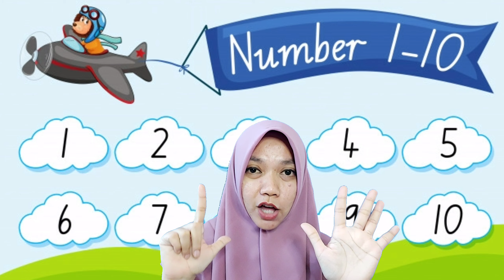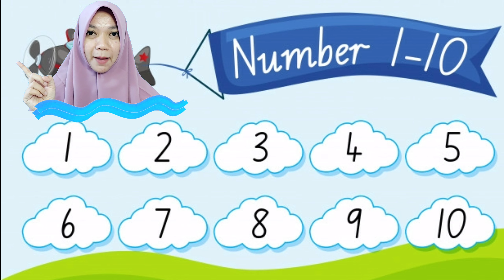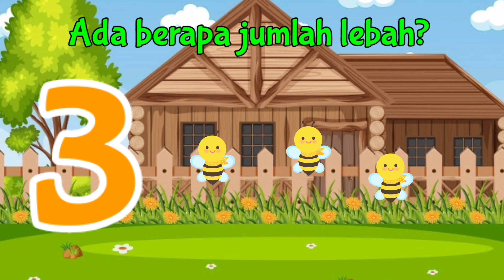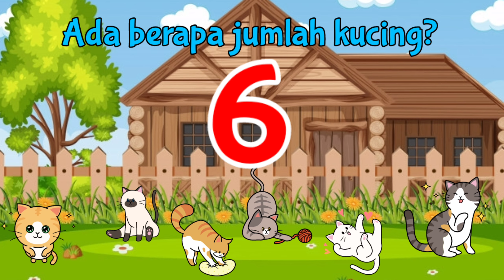Pembelajaran PAUD dan TK || Mengenal Angka dan Konsep Angka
Kali ini miss ulfa akan mengajak teman-teman untuk belajar mengenal angka serta mengetahui konsep angka..

Yuk tonton sampai selesai videonya ya..